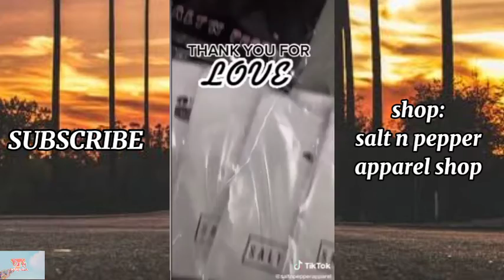✨shopee finds | must haves (part 2)💯🌈💓